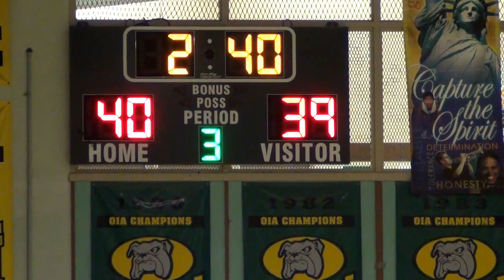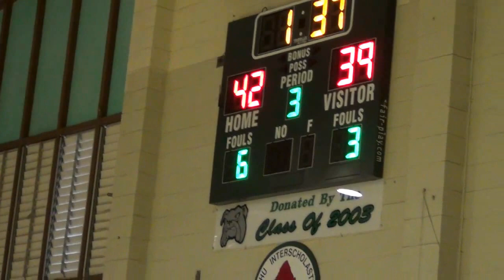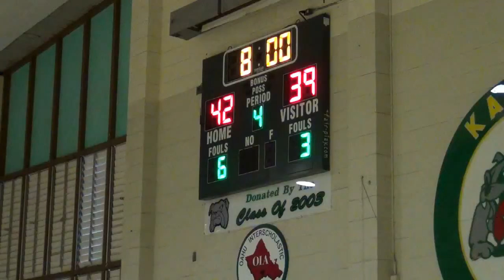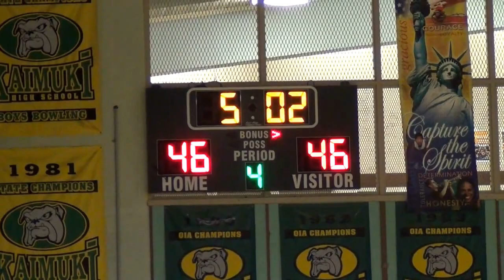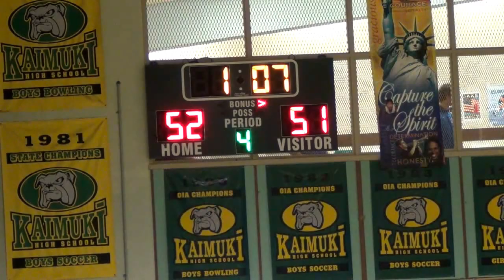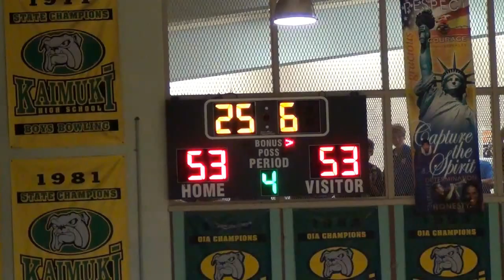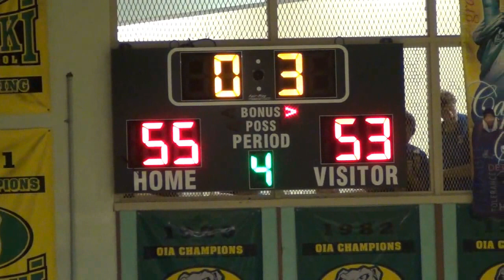St. Francis 55, Hawaii Prep 53 (2nd half highlights)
Senior guard Shabir Lynton scored on an off-balance bank off the glass in the last 2 seconds to give top-seeded St. Francis School a 55-53 come-from-behind win over Hawaii Prep Academy on Friday, Feb. 22, in the semifinals of the D2 state tournament.

The ILH D2 champion Saints, now 24-5 overall, advance to the state finals at Blaisdell on Saturday, Feb. 23, at 5 p.m, aganst Kailua (17-8 overall).  (St. Francis defeated the Surfriders, 58-46, in a Dec. 20 preseason game.)

HPA raced out to a 21-13 first quarter lead and led 33-30 at the half before the Saints caught up early in the third quarter. St. Francis got 12 points off turnovers to HPA's 4, and the Saints outrebounded HPA, 34-33.

Matthew Nuumanaia (#10) led St. Francis with 16 points and 10 rebounds while Austin Ursua had 13 points and Blayne Won added 11.

Lynton, the game hero, had 5 points. He had four personal fouls when he scored the game-winner.

Jovan Crnic led all scorers with 25 for HPA, including a fourth quarter dunk that tied the game at 51-51 with 1:51 left.